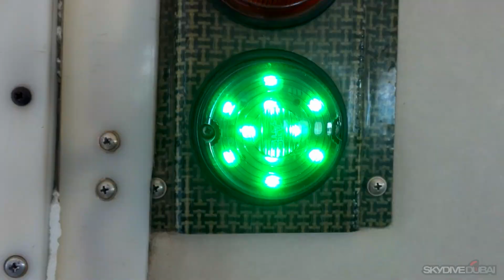Dubai & Abu Dhabi - 2024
Timecodes

0:00 - Sheikh Zayed Grand Mosque
0:17 - Desert Rafadah
0:37 - SkyDive - The Palm Jumeirah (SkyDive Dubai)
1:04 - Burj Khalifa
1:09 - Miracle Garden
1:31 - The Frame
1:37 - AYA Museum